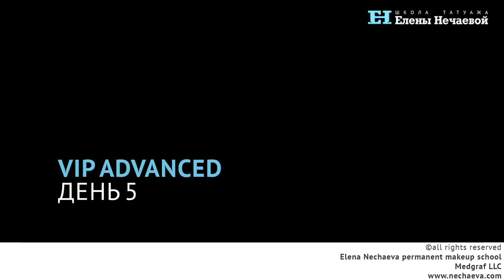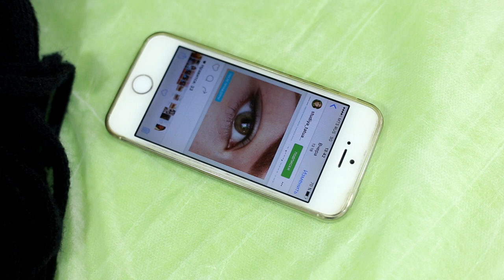VIP advanced day #5 solid shadows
Анонс 5 дня обучения VIP Advanced.
Тема: тени сплошные.